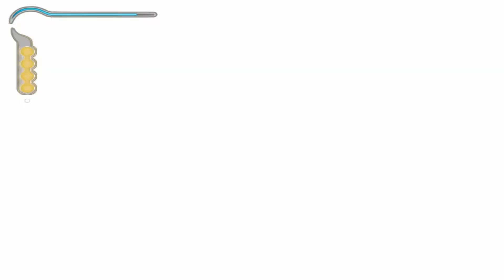#002 Let's Play - Prince of Persia - The Sands of Time - Das Heilige Wasser [Full-HD]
Die Menschen verwandelten sich zu Sandmonster und gegen diese dürfen wir heute kämpfen. Wir besiegen einen nach dem anderen. Der Dolch erweist sich hier mehr als nützlich, weil ohne ihn hätten wir keine Chance. Wir sahen ein Mädchen, existiert sie wirklich oder träumen wir das ganze nur. Die Frage wird nicht so einfach sein zu beantworten.
Wir finden irgendwann ein Loch in einer Wand, wir gehen da hinein und fragen uns wo sind wir hier jetzt eigentlich. Beeindruckende Brücken führen uns zu einem Trog mit leuchtenden, leckeren und schönem Wasser. Es stellt sich heraus das es heilig ist...

►►Zum Spiel:
►Titel:               Prince of Persia: The Sands of Time
►Entwickler:      Ubisoft
►Publisher:        Ubisoft
►Genre(s):         Action-Adventure
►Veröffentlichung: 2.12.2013